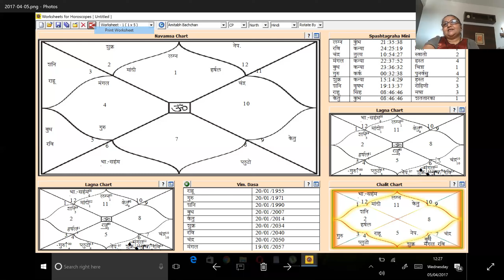NAVMANSH SECRET Part 2 THE SOUL OF NATAL CHART by sunilee..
This video is hosted by sunilee who is into vedic jyotish and spiritual healings.
this video is based on our paramparik jyotish scriptures from different sages and munis.all have spiritual and scientific values.
Navmansh chart is most important and backbone of our chart to know actual strength of each planet..